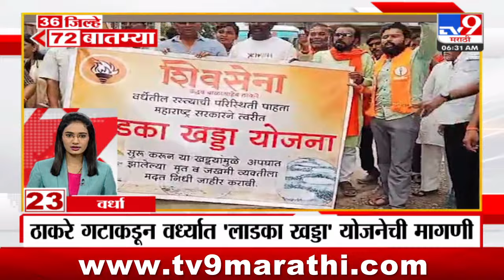36 Jilhe 72 Batmya | 36 जिल्हे 72 बातम्या | 6.30 AM | 1 August 2024 | Marathi News | टीव्ही 9 मराठी